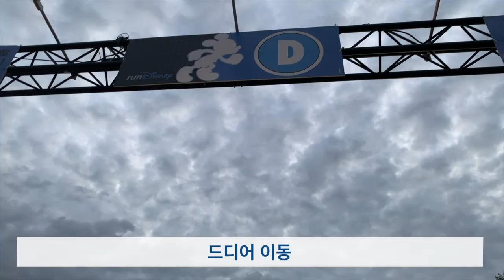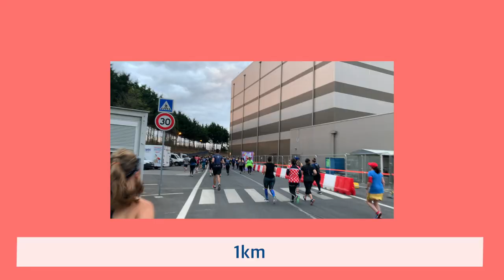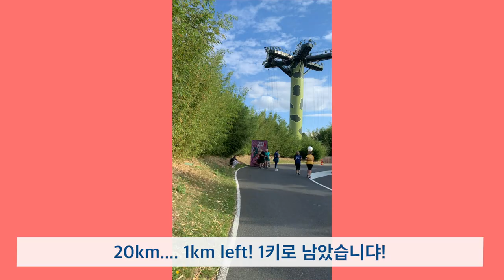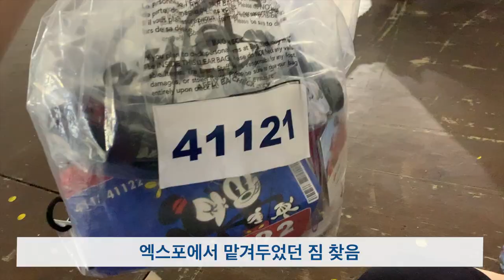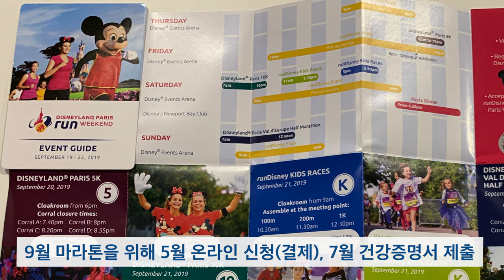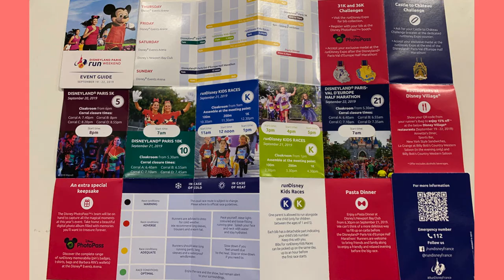파리 디즈니랜드에서 마라톤을?! 해외 마라톤 프랑스 하프마라톤 도전기 | Disneyland Paris half marathon 21K vlog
디즈니랜드 파리에 가보고는 싶은데 더 의미있는 활동을 하고 싶어 마라톤을 신청했습니다.
다른 건 다 매진인데 21k running, 즉 하프마라톤만 남아있었어요
10k 러닝은 한 열 번 정도 해봐서 새로운 도전이 하고 싶었습니다. 이번 휴가는 아주 뜻깊었죠. 그 첫번째 이야기! 파리 디즈니랜드 마라톤 후기입니다🥰